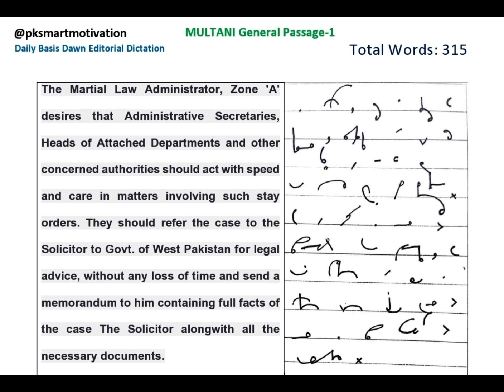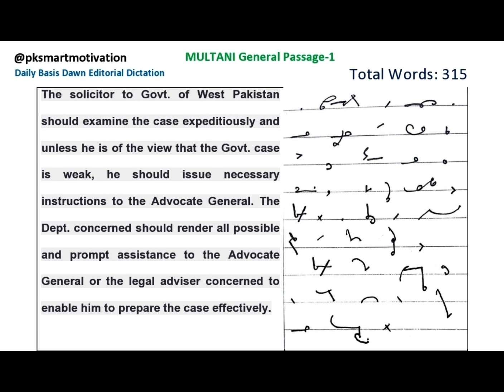Multani Official Passage-01 || 100-WPM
Multani Official Passage-01 100wpm
Multani Official Passage-01 80 wpm
Multani all exercise in 100 wpm
Dawn newspaper shorthand 100 wpm,
 english shorthand dictation 100wpm,
shorthand dictation 100 wpm in english Dawn Editorial,
 Shorthand dawn editorial shorthand dictation 100 wpm speed,
700 Common words dictation,
700 common words short forms part-01,
700 common words short forms part-02,
700 common words short forms part-03,
700 common words short forms part-04,

youtube viral video youtube daily tips & triks youtube today special word youtube English shorthand instructor #700 common words all exercise English shorthand daily update english short hand for new comer Multani dictations in 100 wpm